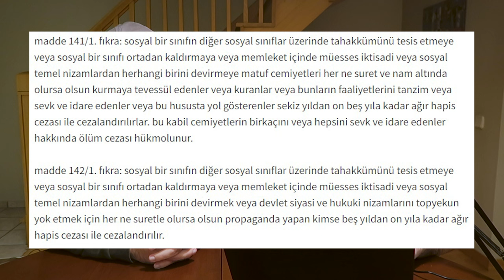KİBAR FEYZO İNCELEME | PODCAST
Muhabbir'in yeni filmlerden aradığı tadı alamayıp tarihi filmler yorumlama seanslarından birine daha hoş geldiniz! Cem Tümdağ ile Selçuk Bulut, 1978 yapımı Türk sinemasının önemli yapıtlarından biri olan Kibar Feyzo'yu bu hafta değerlendiriyorlar. Yeşilçam'ın Kemal Sunal, Şener Şen, Adile Naşit, Müjde Ar ve İlyas Salman başta olma olmak üzere önemli oyuncularını bir araya getiren bu yapıt Hatay'ın bir köyünde ağalık ve başlık parası düzeninde bir yuva kurmaya çalışan Kibar Feyzo'nun hikayesini anlatıyor. Filmin beyazperdede gösterime girmesinin 46 yıl ardından yaptığımız yorumlarda 2024 penceresinde 1978'e baktığımızda neler gördüğümüzü konuştuk, filmin vermek istediği mesajın dışında hangi mesajlara yol açabileceği hakkında fikir yürüttük. Keyifli seyirler.